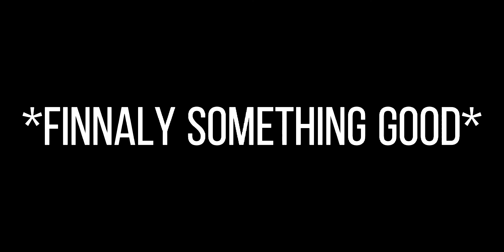MCOC 6 Star Opening *After 1 month* |Marvel Contest of Champions | TML